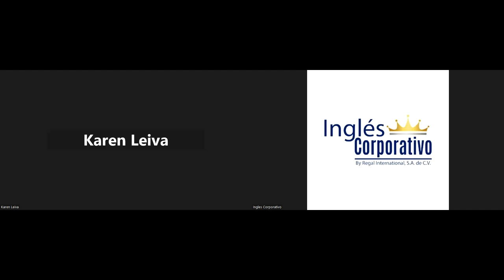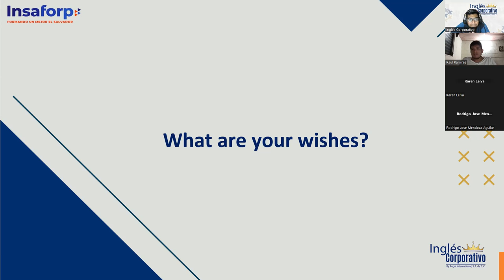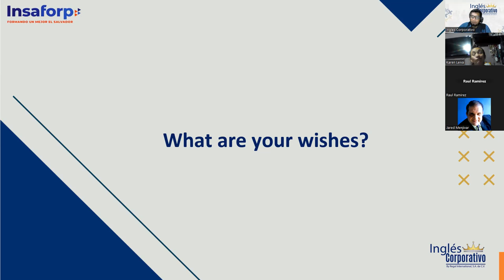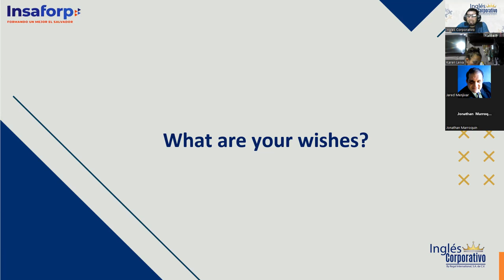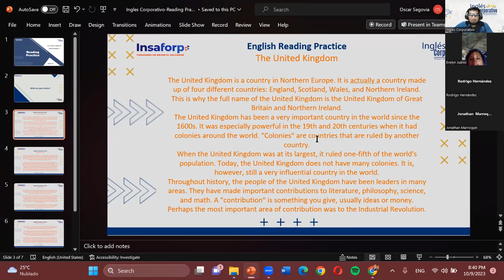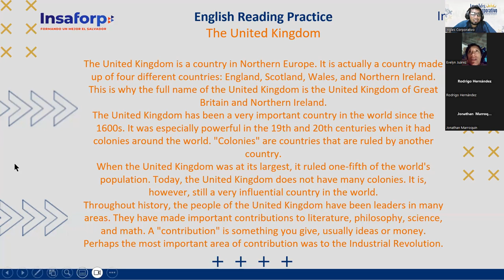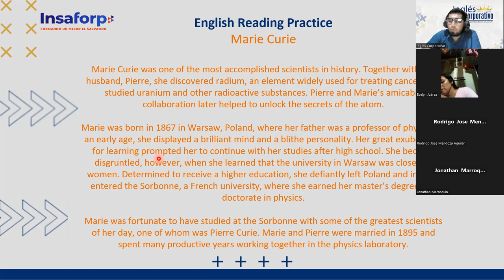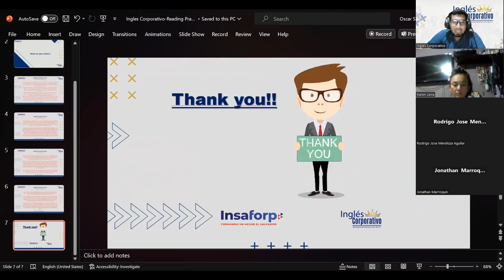Session09-10-09-I3-01-8-9-PM-09-2023-Segovia-Read Out Loud